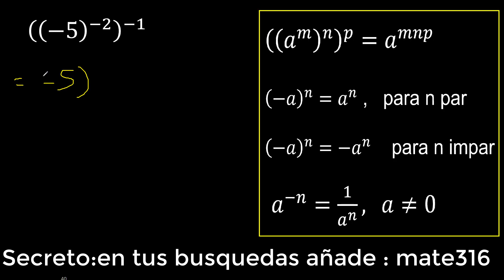((-5)^(-2))^(-1) potencia de una potencia con base negativa , -5 elevado a la -2 elevado a la -1